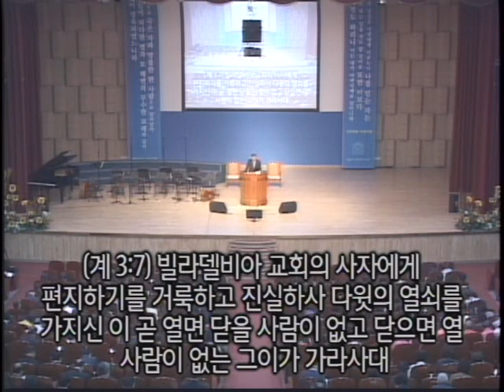2015년 10월 18일 기쁜소식인천교회 주일오전예배 (김재홍 목사 로마서 2:1-8)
2015년 10월 18일 기쁜소식인천교회 주일오전예배 (김재홍 목사 로마서 2:1-8)